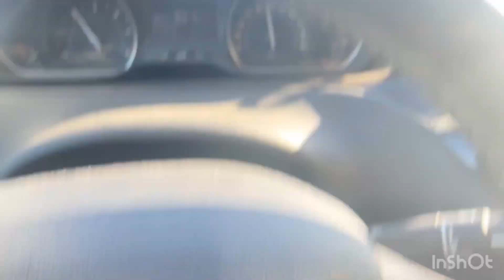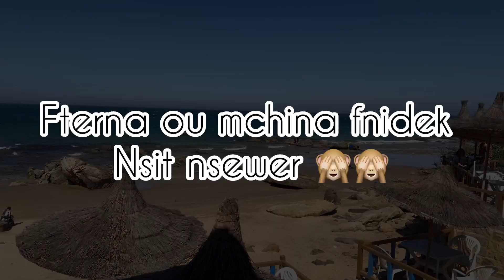FAMILY SURPRISE 🥺🥺جات عندي ماما فاجآتني في العيد|شاركت معاكم شنو تقديت من الفنيدق🍫🧴🍪🫧🧼